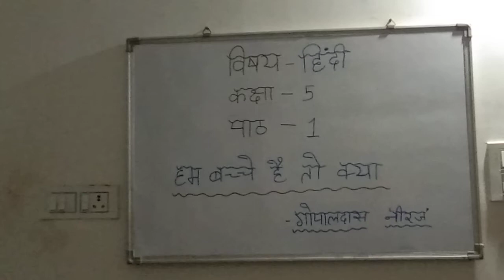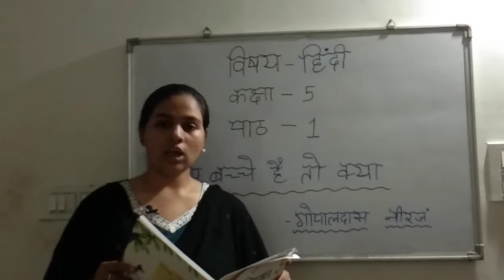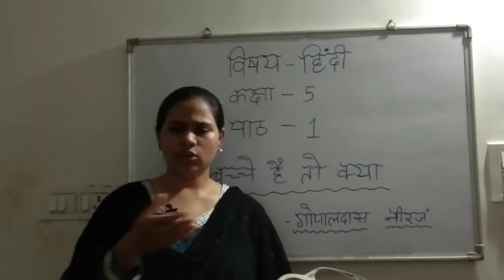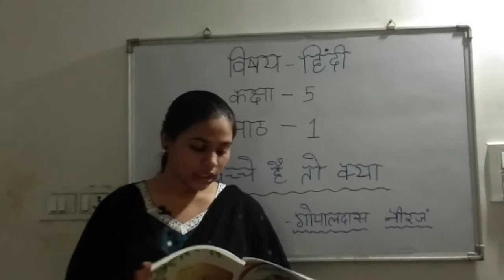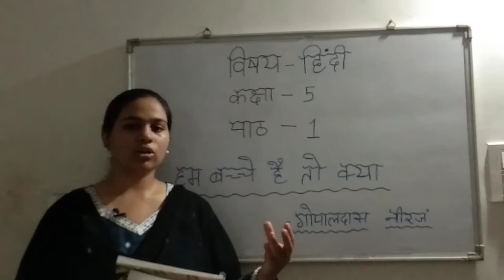sanskar 5th class chap 1 Hindi